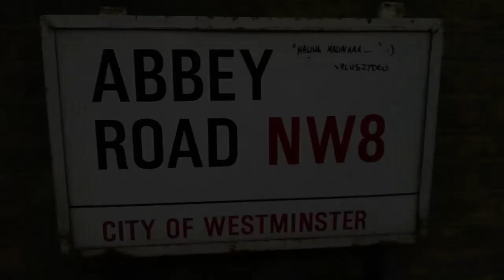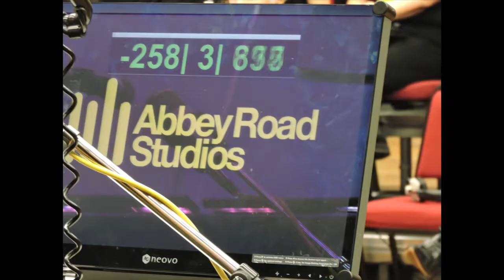Cheshire Rock Choir - Abbey Road Session 1 - "Rather Be"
Cheshire Rock Abbey Road Session 1 - "Rather Be" a photo slideshow to the recording made at Abbey Road Studios on 28th February 2015